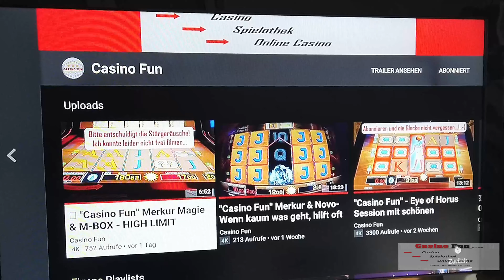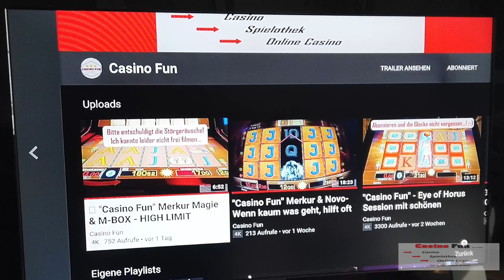☝ "Casino Fun" - T.C. Noize ANSAGE an alle HATER und Neuigkeiten ☝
In diesem video ☝ "Casino Fun" - T.C. Noize ANSAGE an alle HATER und Neuigkeiten ☝ , beziehe ich Stellung zu den Anfeindungen in der Vergangenheit und sage, was Sache ist!
Zudem gibt´s noch einige Info´s für ALLE, die es interessiert... 😃

Denn nur so ermöglicht IHR es mir ständig neue und vor allem bessere/hochwertigere Videos für EUCH zu produzieren! 😉
Durch AKTIVIEREN der 🔔 werdet Ihr automatisch benachrichtigt, wenn ein neues Video von mir online ist.
So bleibt Ihr immer auf dem Laufenden und verpasst keine Videos mehr.
Selbstverständlich freue ich mich über jegliche Art des Supports, denn SUPPORT IST KEIN MORD !!! 😃
Gerne dürft IHR auch fleißig kommentieren, ABER BITTE NIVEAUVOLL ! 👌
Das heißt, KEINE Beleidigungen, Drohungen oder sonstige Anfeindungen...
Konstruktive Kritik ist absolut erwünscht und wird auch zur Kenntnis genommen.
Und wenn diese richtig gut ist und Sinn ergibt, werden Eure Vorschläge sogar umgesetzt ! 🙂
Folgt mir auch auf Social Media ⤵

Ihr wisst nicht, wie Ihr im Online Casino Geld einzahlen sollt !? 🤷‍♂️
KEIN PROBLEM !!! Ganz einfach... Mit Skrill ! 😉
Super einfach, schnell, zuverlässig und vor allem SICHER ! 👌
Hier für Euch der Link ⤵

Ich wünsche Euch viel Spaß beim zocken und Fette GEWINNE

Euer T.C. Noize von

Dieses Video dient rein der Unterhaltung und ist NICHT zur Nachahmung empfohlen !
Spielt bewusst und sucht Euch HILFE bei problematischem Spielverhalten ! 🙏